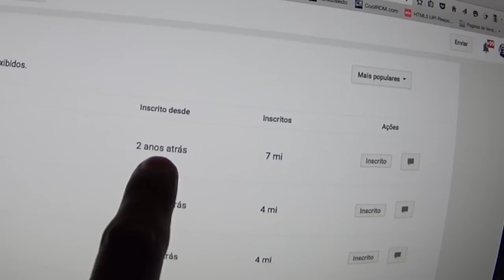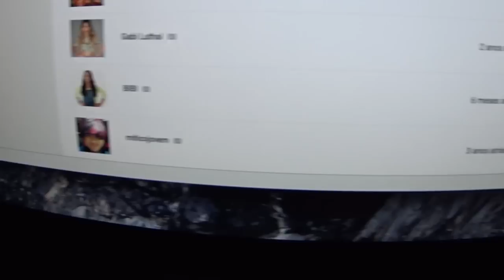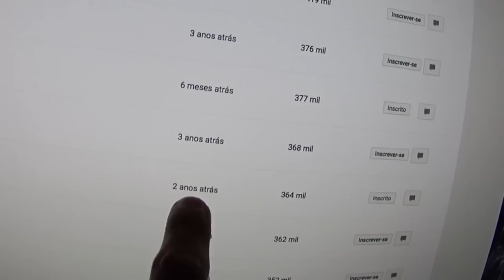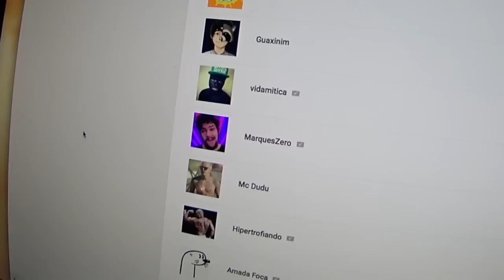Um Recado para Whindersson Nunes e Venom Extreme Comendo Pão no Mercado [Daily Vlog]